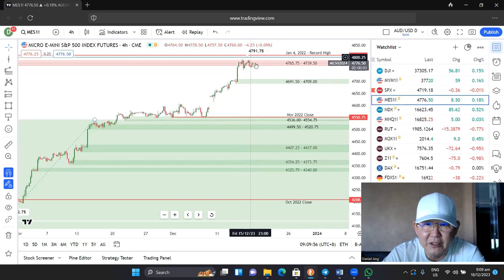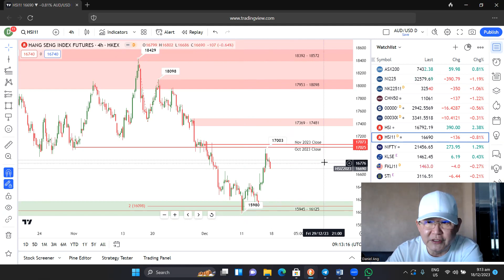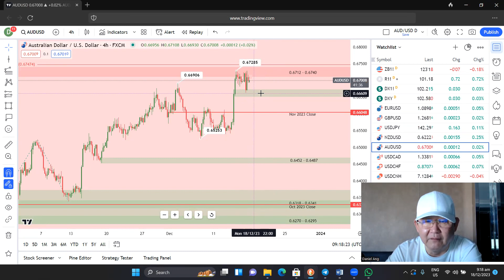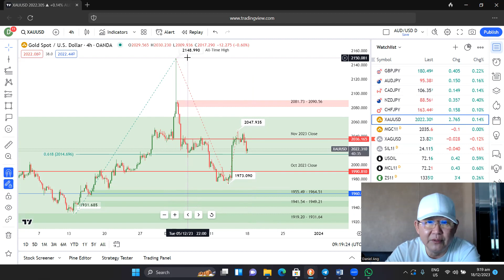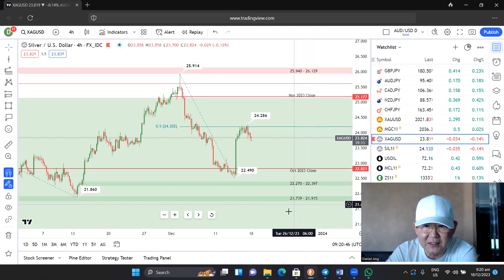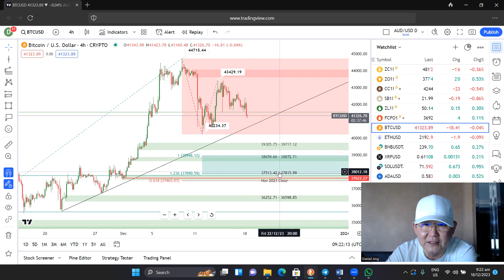Wall Street Soars to Record Heights: Fed's Dovish Stance Fuels Historic Rally!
Wall Street's indexes soared to record highs, marking their seventh consecutive week of gains. The Federal Reserve's unexpected dovish stance turbocharged equity markets, plummeting 10-year Treasury yields to 3.93%. The Dow reached a record close, the S&P 500 maintained its longest winning streak in six years, and the Nasdaq hit a two-year high. However, New York Fed President John Williams cautioned against premature rate cut discussions. The Dollar rebounded, but experienced its worst weekly performance in a month. The Euro and Pound fell, with the Bank of Japan's upcoming decision in focus. Crude oil saw marginal losses, while gold gained weekly despite a Friday dip. Bitcoin showed volatility, briefly testing $42,000 after a Fed-induced high.

Daily Market Update – Monday, December 18, 2023

📈 Wall Street Rally: Seventh consecutive week of gains; major indexes break records.
🕊️ Fed's Dovish Pivot: Fed shift triggers equity market surge and Treasury yield drop.
🏦 Central Bank Caution: NY Fed's Williams warns against early rate cut discussions.
💵 Currency Fluctuations: Dollar recovers; Euro and Pound decline.
🏛️ BoJ Decision Anticipated: Traders await Bank of Japan's policy announcement.
🛢️ Crude Oil's Mixed Signals: Minor losses amid uncertain demand outlook.
📊 Digital Assets Volatility: Bitcoin experiences a significant swing, influenced by Fed's stance.

With over 35 years of experience in commodity trading, Daniel Ang boasts a wealth of expertise. His extensive career has seen him thrive in roles at various banks and trading firms. In 2012, he embarked on a new venture by founding Traders Academy International. Additionally, he has lent his knowledge as an external, independent trainer and speaker for the Chicago Mercantile Exchange Group in the Asia Pacific region. Notably, in 2020, Daniel Ang authored his inaugural book, "The Accidental Trader."

Enter Fortune Prime Global (FPG), a rapidly growing and trusted forex broker. FPG stands out by offering a diverse range of instruments, exceptionally low spreads, and the potential for up to 500:1 leverage. With a dedicated customer service team available 24/5 and local offices in both Sydney and Melbourne, Australia, FPG is your ideal partner for all your forex trading endeavors. Take the first step towards your financial success by opening an account with FPG today.